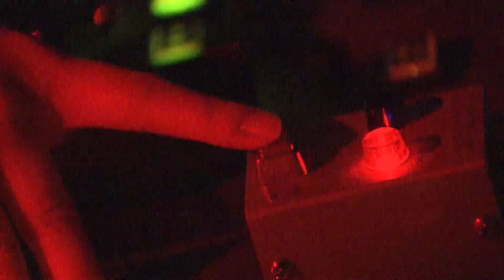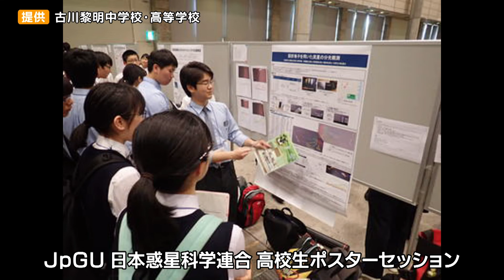今年にかける「高校生の天文家」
特集「今年にかける」
この一年に飛躍を誓う人や活躍が期待される人をシリーズでお伝えします。

2020年1月20日放送